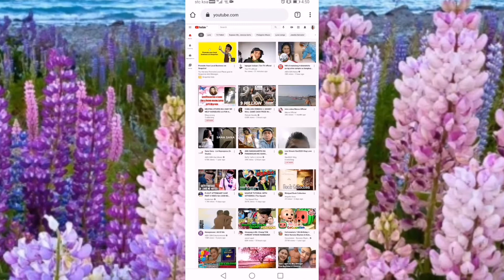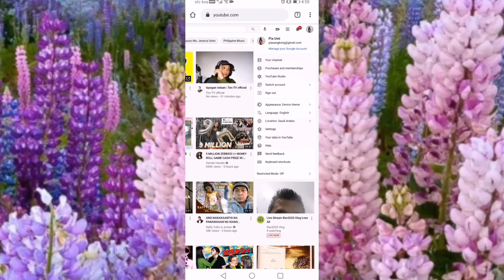SPAM COMMENT SAAN MAKIKITA?